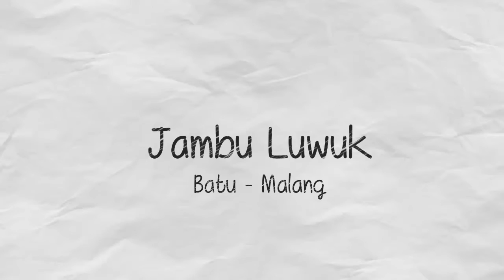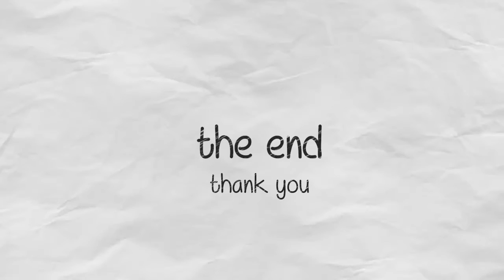JAMBULUWUK HATI-HATI VILA JAMBU LUWUK. View Sekitaran Jambu Luwuk Resort Batu - Malang AWAS KECANTOL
Bangun tidur trus jalan2 sekitaran resort. Di pagi hari suhu cukup dingin dan segar, matahari sudah mulai bersinar.

Cukup okay si untuk liburan keluarga.